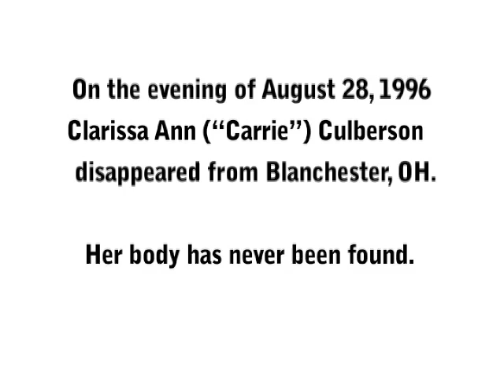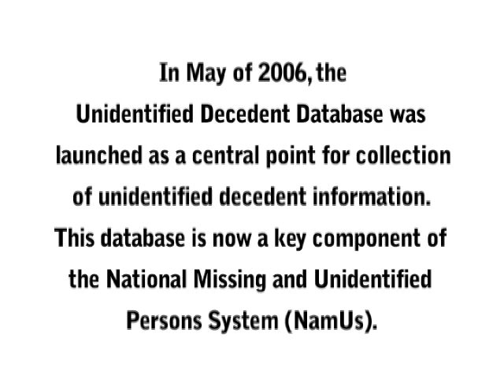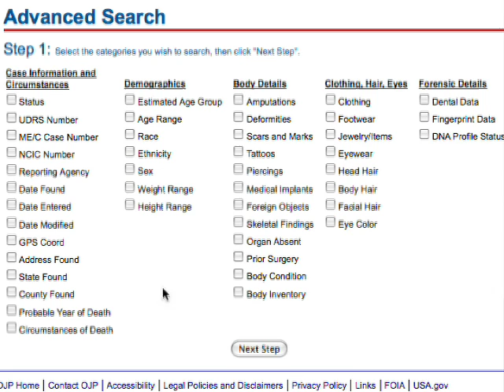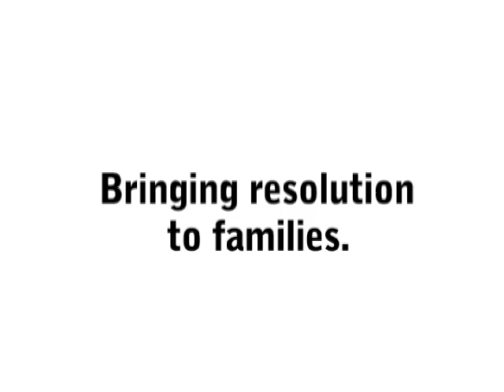NamUs - National Missing and Unidentified Systems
LostNMissing supports NamUs. Please watch video to learn more.
YOU, the public can help bring awareness and possibly make recognition of a missing loved one. In some cases you may use your "sleuthing" abilities and match potential unidentified with those missing. LostNMissing Inc supports NamUs